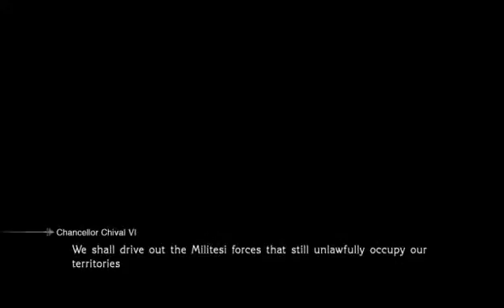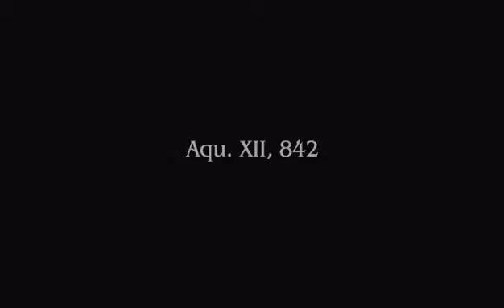Final Fantasy type-0 [#1]